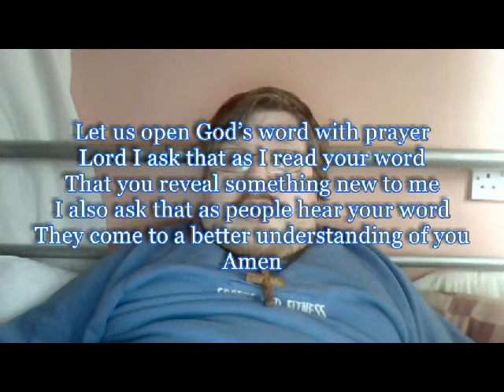Daily Visual Bible: Deuteronomy 34